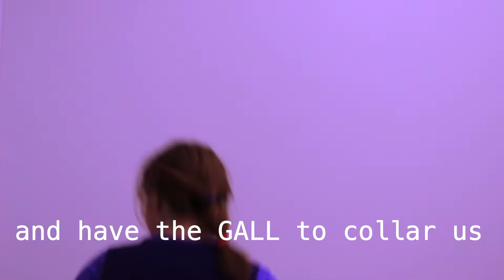MissElayneous - Bait (Prod. Truck Julius)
'Bait' by Temper-Mental MissElayneous (Elayne Harrington)
Produced by Truck Julius
MissElayneous Media 2017/18